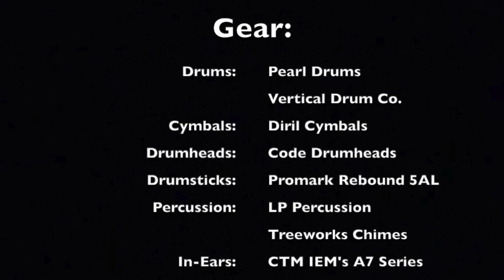Be Prepared (Drum Cover) - The Lion King Broadway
Lion King Broadway cover from the Disney album: The Lion King Broadway

                             Gear:
Drums: Pearl Session Studio Select Series
Snares: Mapex Tomahawk Steel Snare 14"x5.5
              Vertical Drum Co. Seamless Brass 14"x6.5
              Pearl Steel Piccolo Side Snare 13"x3.5
Cymbals: Diril Cymbals
Drumheads: Code Drumheads
Drumsticks: Vic Firth Extreme 5AN
Percussion: LP Percussion
                      Remo Percussion
                      Rhythm Tech Percussion
                      Treeworks Chimes
Accessories: Big Fat Snare Drum
                        GruvGear
Recording Software: Logic Pro X
USB Interface: Behringer U-Phoria UMC 1820
Microphones: Shure Beta-52 (Kick)